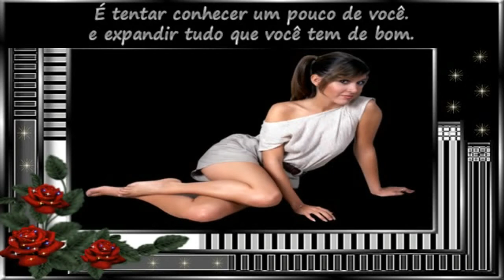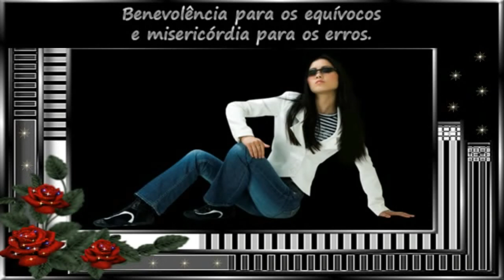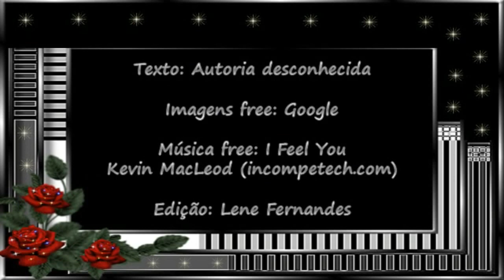O verdadeiro sentido da vida - Mensagem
Obs: A música de fundo é: Meditation
Biblioteca Youtube: Silent Partner

O verdadeiro sentido da vida

É ter a impressão que se tem tudo,
mesmo quando falta muito.

É ter esperança mesmo quando
a tristeza insiste em nos alcançar.

É saber a hora de parar
e escolher outros caminhos.

É tentar conhecer um pouco de você.
e expandir tudo que você tem de bom.

É enfrentar as lágrimas,
e, delas buscar um sorriso.

É acreditar que tudo pode acontecer, que cada
experiência é única e cada amanhecer é mágico.

É ter paciência para as dificuldades
e tolerância para as diferenças.

Benevolência para os equívocos
e misericórdia para os erros.

Perdão para as ofensas e equilíbrio para os desejos.
Sensatez para as escolhas e sensibilidade para os olhos.

Delicadezas para as palavras e coragem para as provas.
Fé para as conquistas e amor para todas as ocasiões.

Texto: Autoria desconhecida
Imagens free: Google
Edição: Lene Fernandes